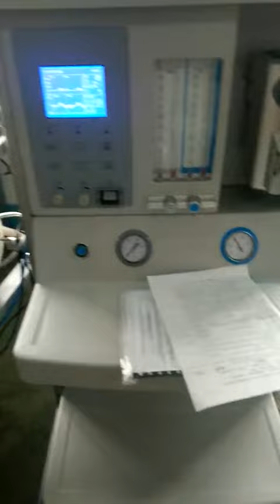Anesthesia Machine HF01B 1 4